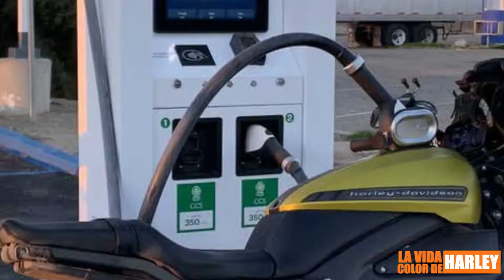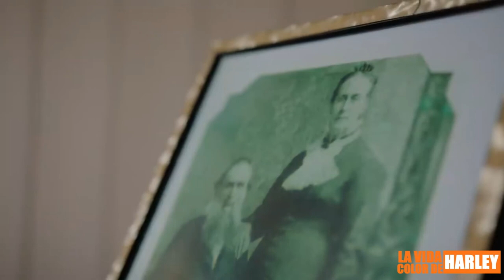JULIO 2021, lanzamiento de la Live Wie One y Sportster S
En Julio 2021 Harley Davidson realizó el lanzamiento de dos nuevos modelos:  La Live Wire One, la segunda moto eléctrica de la marca y la Sportster S, la sucesora de la serie Sportster.

Aquí te mostramos las motos y te contamos de algunas de sus características.